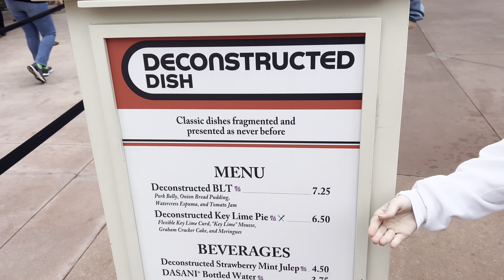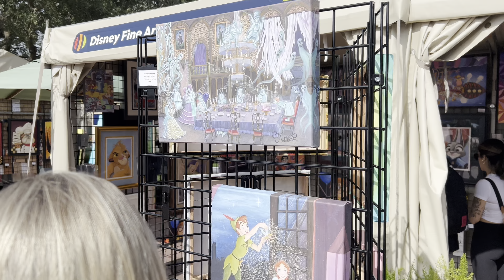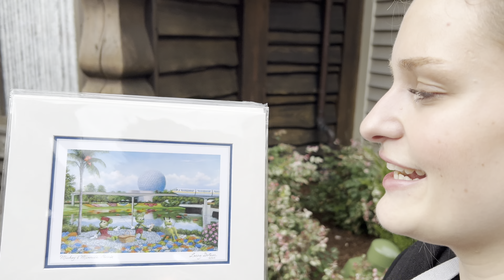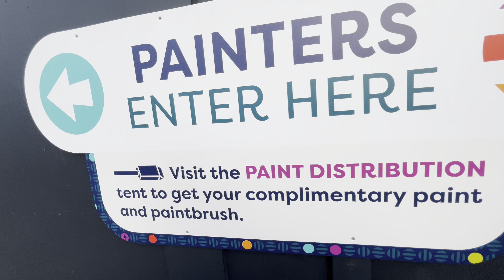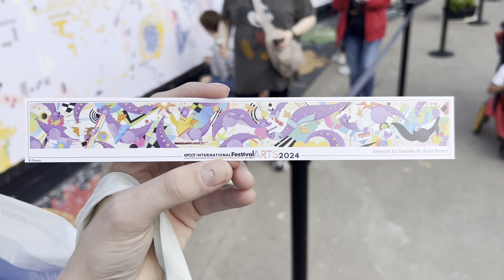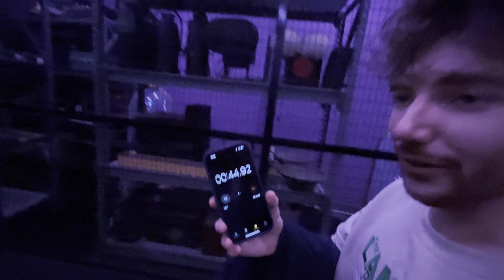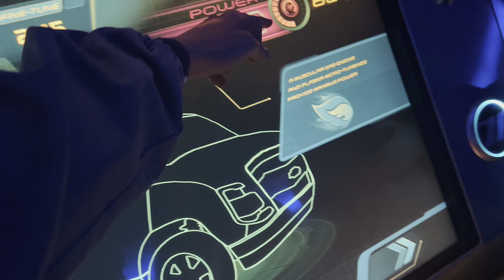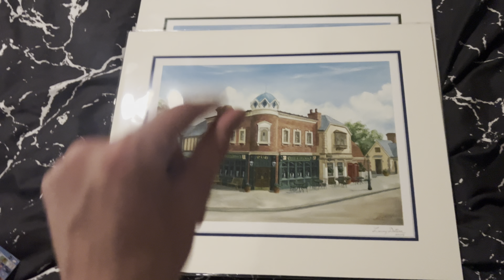EPCOT'S FESTIVAL OF THE ARTS 2024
Hello everyone! My name is Charlie and I have moved to Orlando Florida to work at Walt Disney World as a cast member for an entire year doing the UK Cultural Representative Program.

In today’s video you'll be able to watch me, Alex, Freya, Gabi, Megan and Andrew as we experience Epcots Festival of the Arts for the first time! We managed to try so many food items and even got a chance to paint the Figment mural! This is most definitely my favourite Epcot Festival!